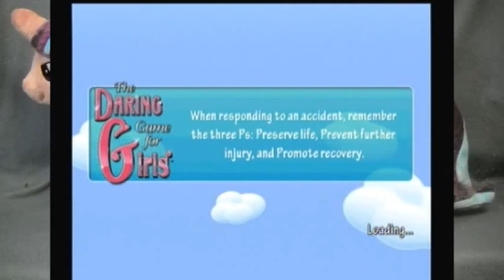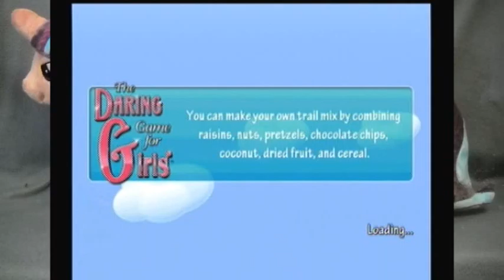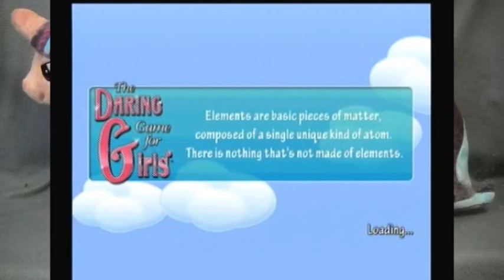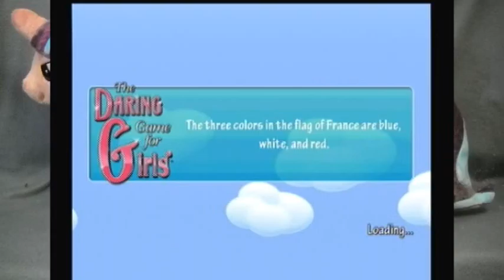Daring Game for Girls: The Hue-Manatee -PART 2- Filly Film Games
Greatest match in history